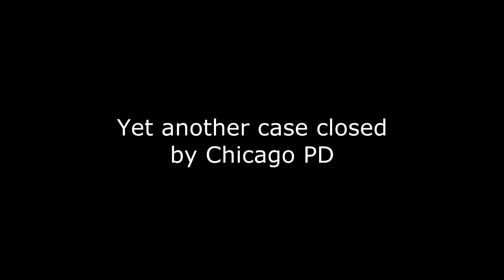Frank Owens Eliminated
Hitman Absolution

Get ready to light my fire.